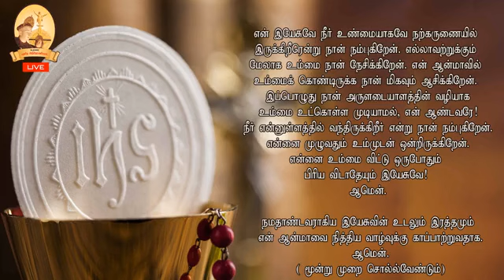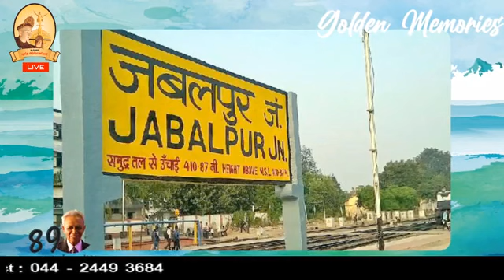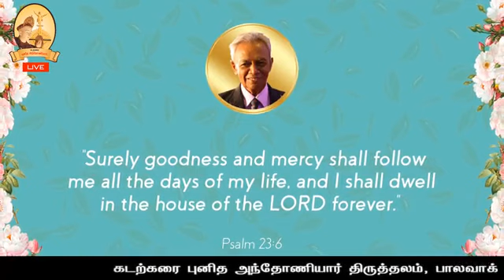Mr. Antonysamy Pinheiro 30th Day Memorial Tamil Mass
திரு Antonysamy Pinheiro 30 ஆம் நாள் நினைவு  திருப்பலி
இடம் : கடற்கரை புனித அந்தோனியார் திருத்தலம், பாலவாக்கம்.

Kindly join our new WhatsApp group for 'Online Mass Booking'